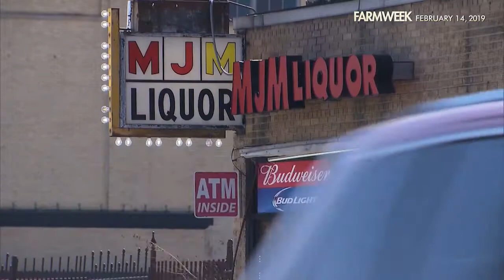Farmweek | Food The Fondy Way | February 14, 2019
A couple of weeks ago, we told you about “Gardening for Good,” a story about two Iowans working to make sure everyone has enough to eat. This week -- with one in 12 Americans experiencing food insecurity – we have a similar story with a twist: A non-profit that helps the impoverished use their SNAP dollars to get fresh produce -- the kind they're used to getting in their homelands.  The Fondy Food Center does this in a way that’s truly ingenious!